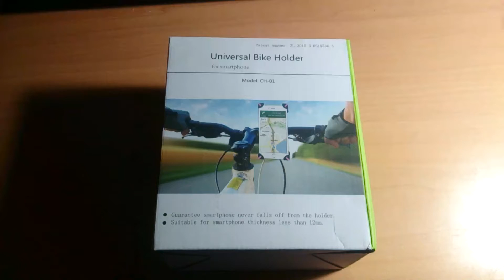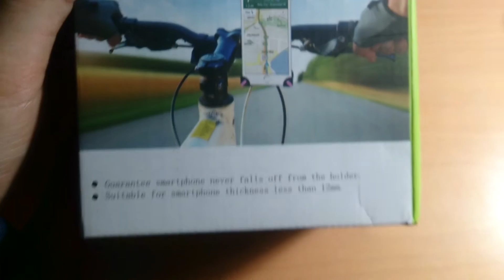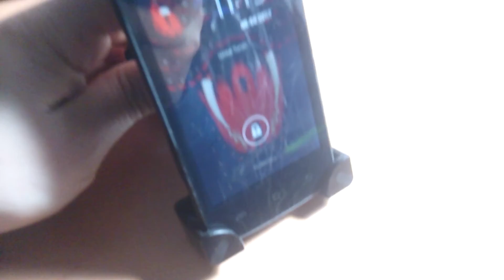Bisiklet Cep telefonu tutucu. Universal CH-01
1. Universal 360 derece dönebilen 3,5 6.0inç ekranlı cihazlar için kullanablir sağlam ve kaliteli bir aparat